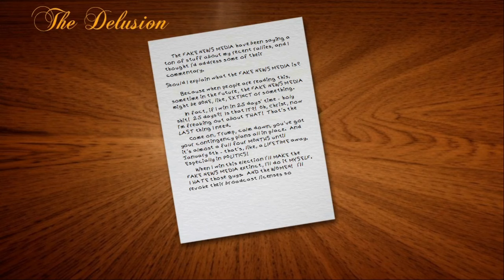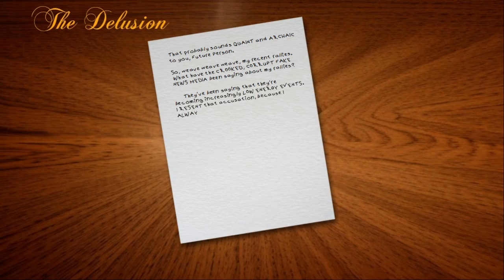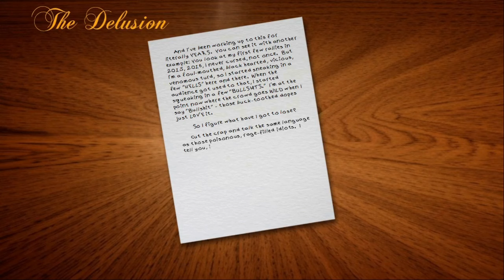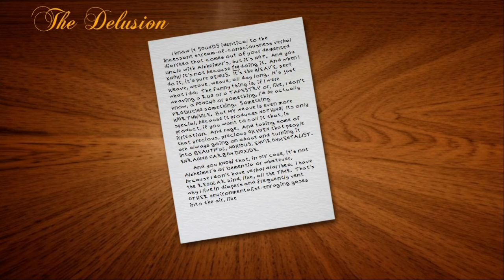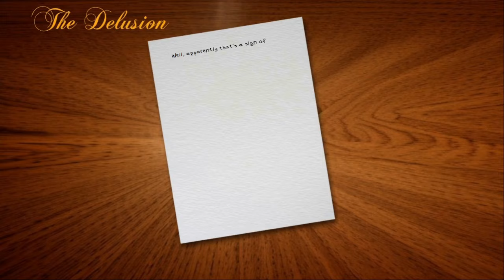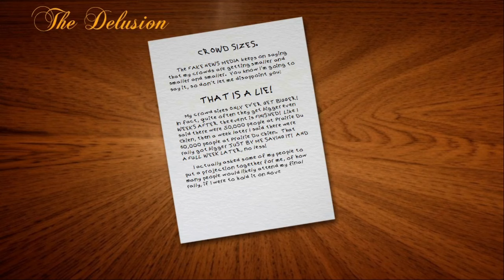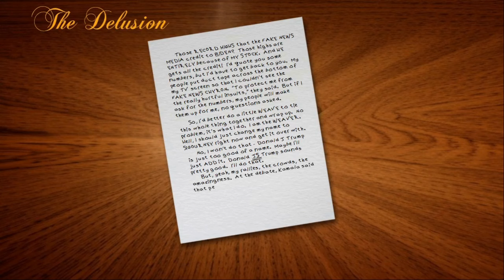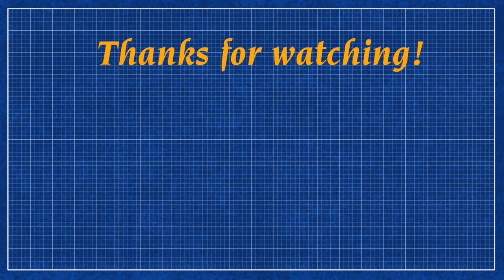A.I. Trump: DEAR DIARY #18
Entry #18: Rally Critique

AI Images produced on Civitai - civitai.com
Video compiled in OpenShot Video Editor - openshot.org
AI Animations created on Hailuoai - hailuoai.com/
Sound Effects created in Audacity - audacityteam.org
Beethoven -  Piano Sonata no. 17, Op. 31 no. 2 - "The Tempest"